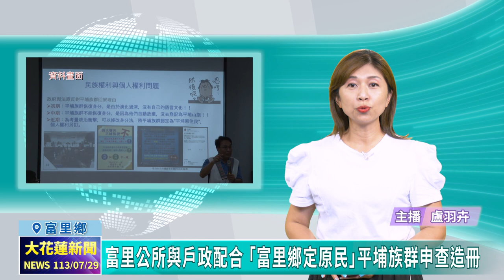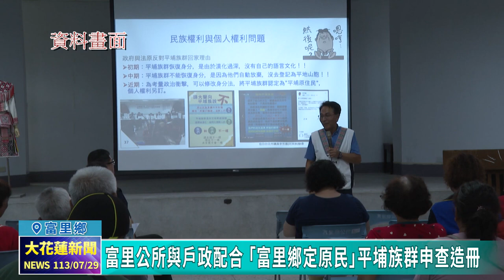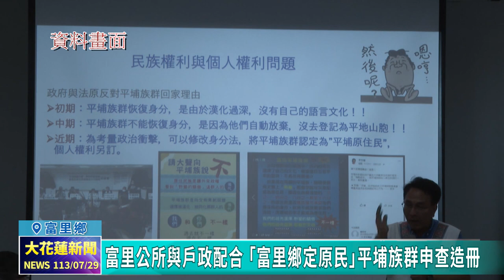20240729 05 富里公所與戶政配合 「富里鄉定原民」平埔族群申查造冊